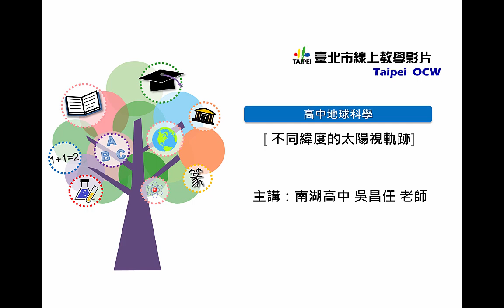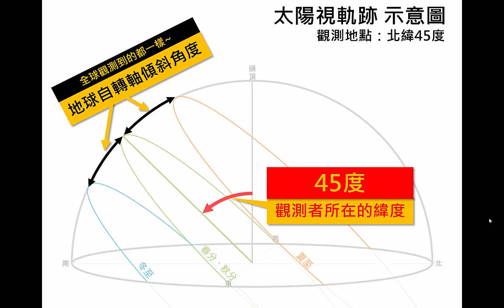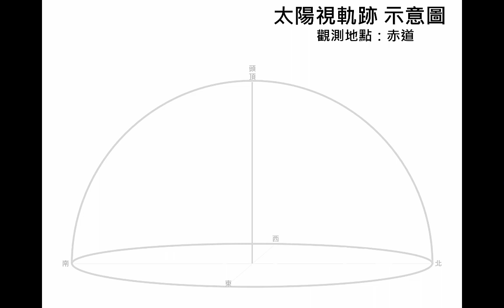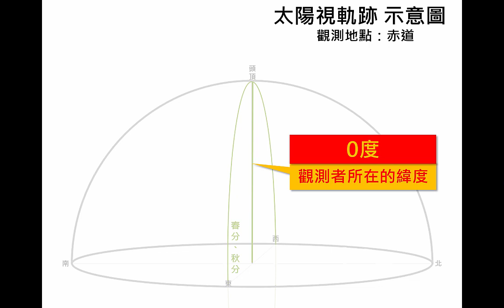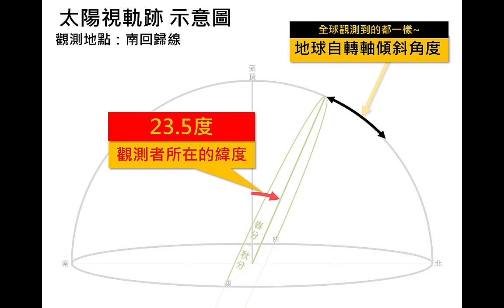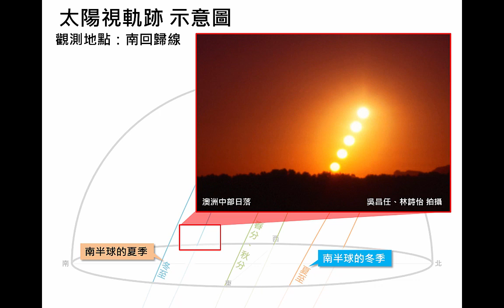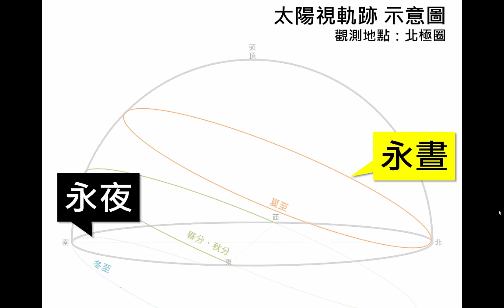高中地科 不同緯度的太陽視軌跡